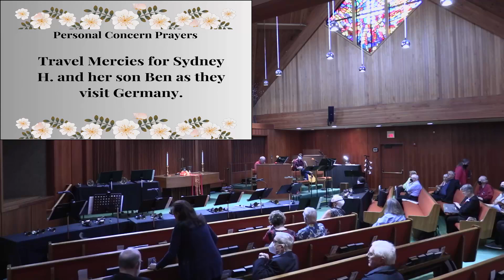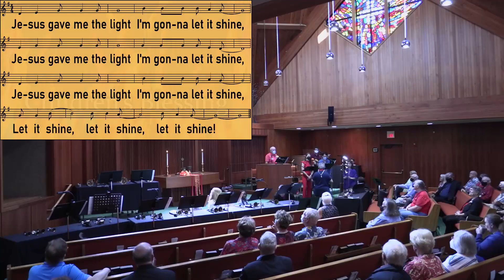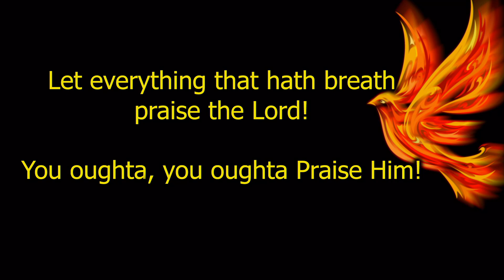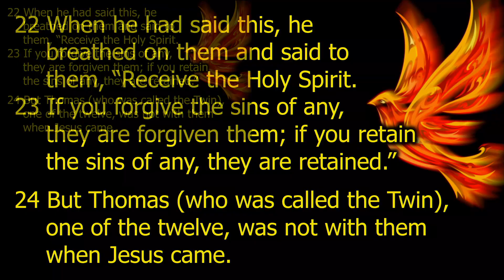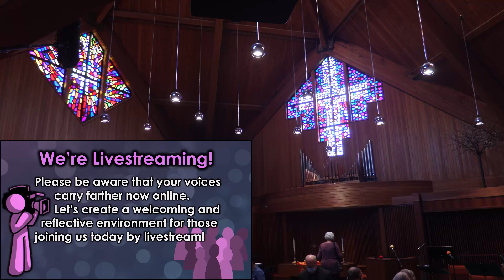MurrayHillsCC Sunday Worship on May 28th, 2023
Murray Hills Christian Church (Disciples of Christ) of Beaverton, Oregon is pleased to provide this recording of our Sunday morning worship service on May 28th, 2023, for your enjoyment.

Murray Hills Christian Church licenses use of  music by way of CCLI # 2037783